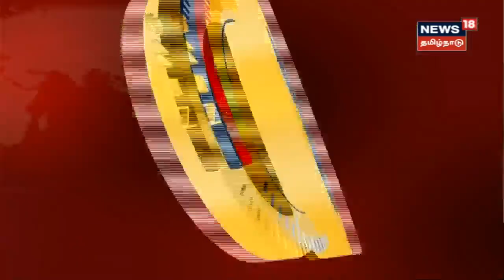CM Cuddalore Rain Visit | சீர்காழி அருகே மழையால் பாதிக்கப்பட்ட விளைநிலங்களை முதல்வர் MK Stalin ஆய்வு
CM Cuddalore Rain Visit | சீர்காழி அருகே உமையாள்பதியில் மழையால் பாதிக்கப்பட்ட விளைநிலங்களை முதல்வர் MK Stalin ஆய்வு. செய்திகளை துல்லியமாகவும் துரிதமாகவும் வழங்கும் தமிழகத்தின் முதன்மை செய்தி தொலைக்காட்சி உங்கள் நியூஸ் 18 தமிழ்நாடு